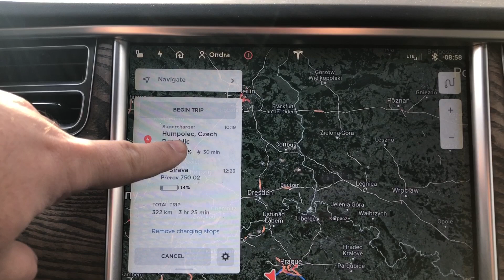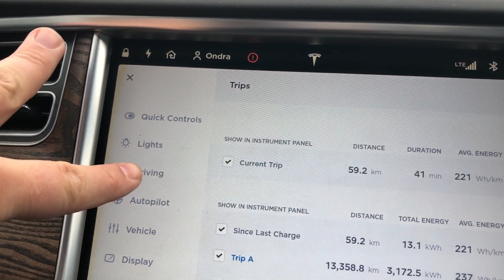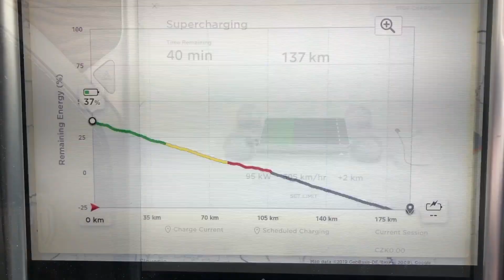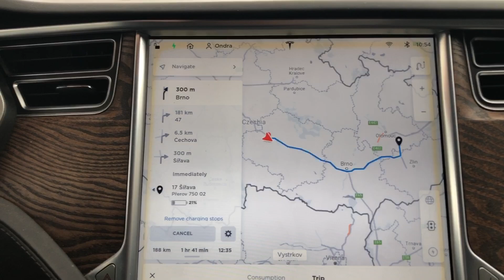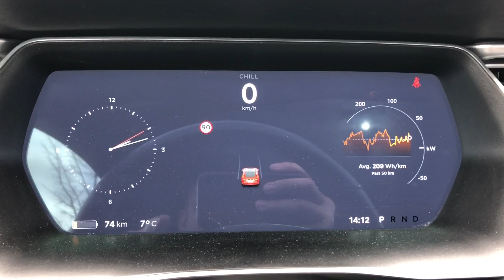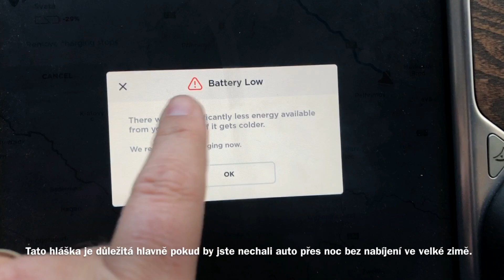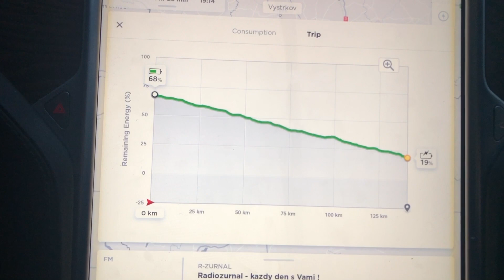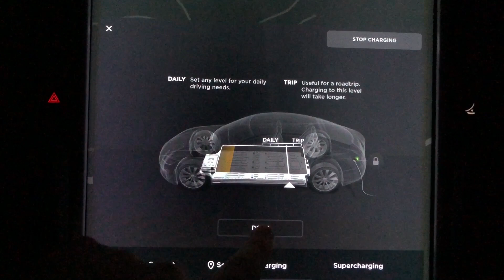#52 Tesla S75D Trip na Moravu a zpět (100% SC) | BACINA.TV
Jak vypadá cesta z Čech na Moravu a zpátky v jednom dni. S DOBIJENIM POUZE NA TESLA SC!!! Standardní průběh pracovní cesty po ČR. Využití SC 2xHumpolec(Vystrkov) a 1xOlomouc. Taky si vyzkoušíme jak dlouho trvá ohřev baterií na Rage mode v 5st.